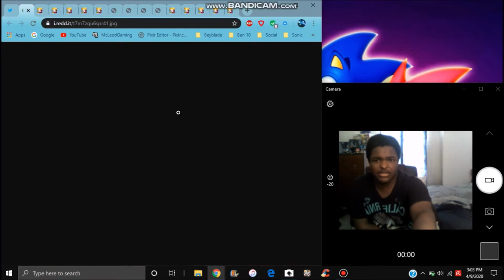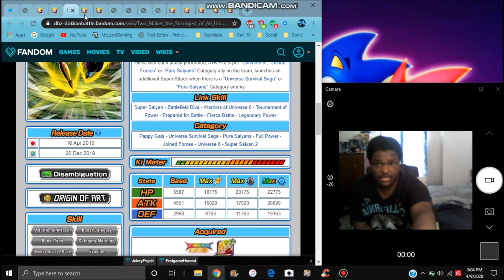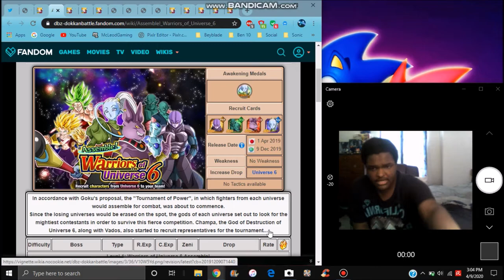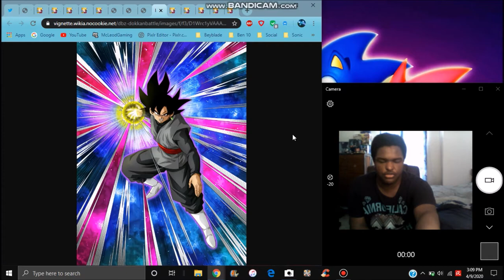INCOMING NEWS A NEW LR GOLDEN FRIEZA COULD BE COMING NEXT TO DOKKAN All Info DBZ Dokkan Battle